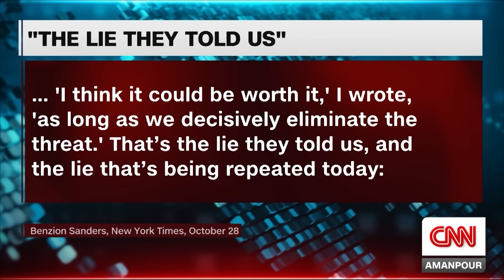Former IDF soldier believes Israel is making 'a catastrophic mistake' in Gaza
CNN's Christiane Amanpour speaks with peace activist Benzi Sanders on Israel's ground incursion into Gaza.